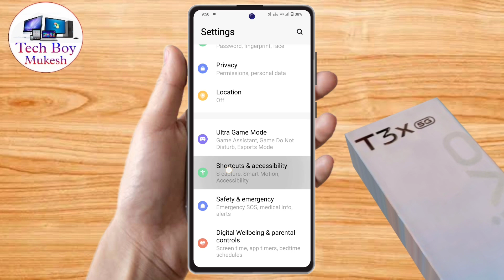vivo t3x face beauty video call setting